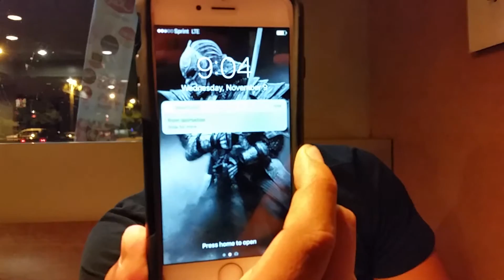La Entrevista de eyy_arechiga